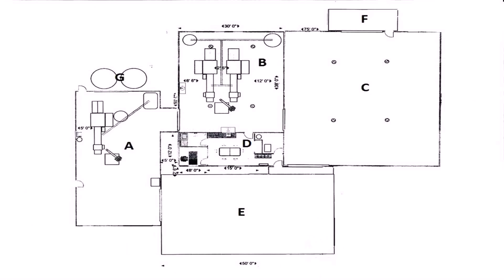House Floor Plans Under 150k (see description)